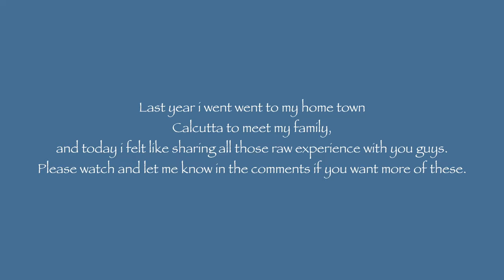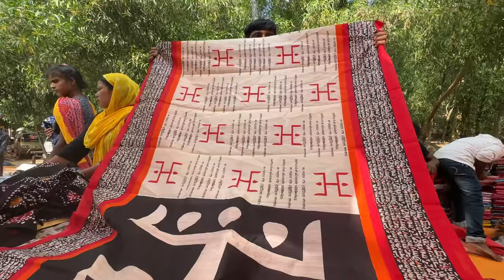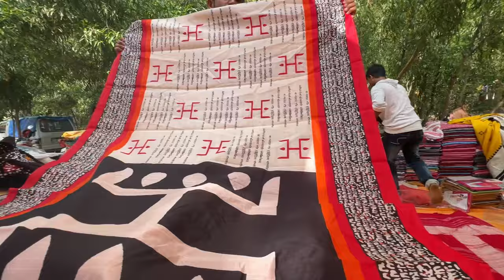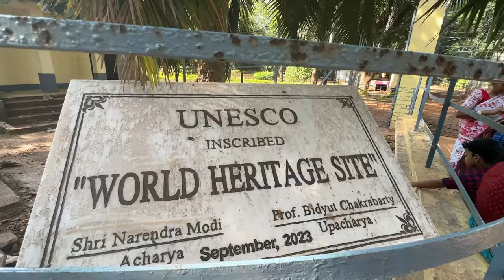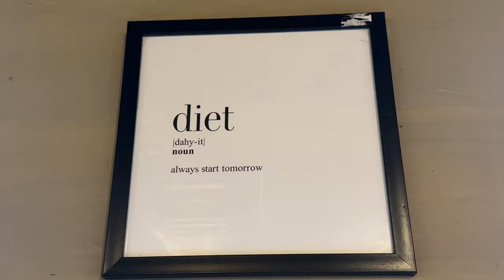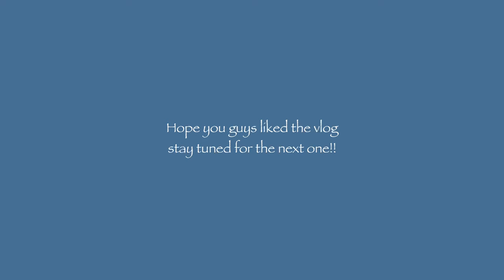When I Visited My VILLAGE In KOLKATA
Find out How Beautiful My VILLAGE is and all the people there are warm , compassionate and kind, EXPLORE KOLKATA while i GUIDE you to the EXCLUSIVE places.